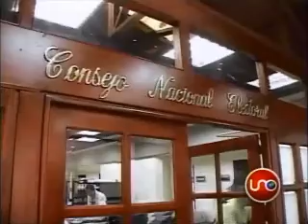Top Secret Diciembre 07 de 2008